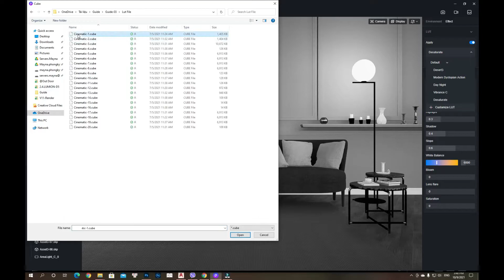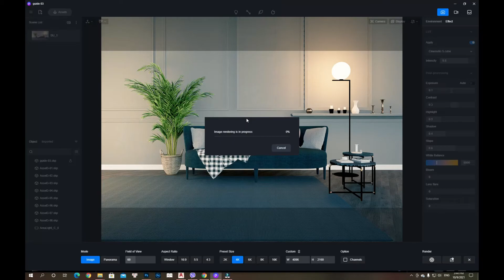D5 Render 2.0 - Use Lut File Cube Tutorial | Visual Channel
⚙️ App: Sketchup 2020 - D5 Render 2.0
🖥️ Computer: Ryzen 2600, Ram 16Gb, Rtx 2070s
👨🏼‍🎨 Artist: Reimerly Duong

© Copyright by Visual Channel ☞ Do not Reup!